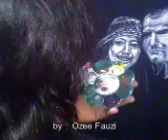Cara Melukis di Media Kaos Hitam, Keren Abizz, bisa buat peluang usaha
Kaos Lukis Adalah sebuah karya seni yang terbuat dari media kaos berbahan kain katun dan di lukis dengan menggunakan alat seperti layaknya melukis di kanvas ,hanya saja berbeda jenis media maupun cat nya . Kaos Lukis atau biasa di sebut

Jadi tunggu apa lagi , kamu bisa memulainya saat ini . Ingat ini bisnis menjanjikan lho . Banyak yang sudah membuktikan dan mereka sukses hanya dengan berjualan kaos lukis saja . Dibawah ini saya berikan langkah dan bahan apa saja yang bisa kamu beli di toko.

BAHAN
Kaos polos Cutton Combed (bisa kamu dapatkan di grosir yang menjual kaos polos )
Pasta Sablon (Bisa kamu beli di toko sablon 1kg 40 ribu
Pewarna (Bisa kamu pake tinta sablon ) Saran saya pakailah cat akrilik 1 warna 25 ribuan di gramedia dlsb.
Lem Meja ( bisa kamu dapatkan di toko sablon )
Kuas Lembut
Kapur
Pensil
Papan (bisa kamu buat dari triplek atau papan kayu dan di sesuaikan ukurannya dengan besar kaos .
Air
Lap Tangan

CARANYA

Siapkan kaos polos
Oleskan lem meja di papan yang akan di jadikan bagian untuk melukis (depan /belakang)
Masukkan kaos dan ratakan permukaan yang akan di lukis
Siapkan pasta dan campur dengan air berikut warna akrilik (kalau ingin berwarna)sesuai selera saja . Saran saya lebih banyak pastanya aja . Masukkan dalam takaran botol
Tambahkan gundu lalu kocoklah hingga encer (tingkat ke enceran sesuai selera )
Jika warna pitih hanya pasta saja tidak mengapa.
Siapkan acuan
Lalu mulailah dengan melukis dengan permulaan membuat sket jika kaos hitam atau warna gelap ,gunakan kapur putih , jika kaos putih gunakanlah pensil.
Setelah sket jadi blok saja dengan pasta dulu .
Baru membuat pola atau gambar sesuai keinginan kita .
Rendam kuas dengan air seketika berganti kuas yang lain agar kuas tidak rusak
Jika sudah jadi jemur dan setrika lah kaos tersebut untuk membuat tinta menjadi semakin menempel pada kaos . Dan jika hanya di jemur saja maka tinta akan terkelupas ketika di cuci .
Langkah terakhir mengemas dan siap di pasarkan .
Berikan pelayanan yang memuaskan kepada konsumen . Menjaga agar konsumen tidak pindah langganan dan upayakan untuk konsumen percaya dengan kita . Selamat mencoba semoga berhasil dan SALAM KREATIF

Nanti kita akan membahas tentang :
Cara Menggambar Batik Bermotif Cara Menggambar Tribal Kupu-Kupu _ How to Draw Tribal Butterfly Cara Menggambar graffiti Cara Menggambar wajah tato orang Cara Menggambar dengan pensil Cara Menggambar kartun cara melukis di atas air dengan cat air cara melukis dengan cat minyak cara membatik Kerajinan Tangan dari barang bekas, Cara membuat kerajinan tangan dari barang bekas, cara membuat kerajinan tangan dari botol, cara membuat kerajinan tangan dari kertas, cara membuat kerajinan tangan dari benang wol, kerajinan tangan dari pita, Cara Membuat Kerajinan Tangan Lampu Tidur Hias How to Make Crafts DIY cara membuat Kerajinan Tangan, kerajinan tangan dari stik es krim, cara membuat lampu tidur hias dari sendok plastik, cara membuat bunga dari kulit jagung, cara membuat bunga dari kertas, dari sedotan, bunga dari pita, kain flannel, kertas origami, cara membuat bunga dari plastic kresek, kertas kerb, sabun mandi, tisu, cara membuat anak pada malam pertama, cara membuat anak di kamar tidur, gelang getah, cara membuat kue ulang tahun, cara membuat bakso, loom bands, pizza, cara membuat origami, rainbow loom diy crafts, christmas gift, decorations, room décor, halloween costume, project, clothes, phone case, room decorating, cara makeup, kerajinan tangan dari barang bekas, kerajinan tangan dari kertas koran, kerajinan tangan dari botol, kerajinan tangan dari stik es krim, kain flannel, kerajinan tangan dari sedotan, kertas, kerajinan tangan dari bambu, handmade gifts, handmade cards, things, greeting, handmade flowers, handmade jewelry, wall hangings, handmade birtsday cards, industri kreatif, industri rumahan, industri kecil sederhana, tekstil, mobil, kretif Indonesia, farmasi, botol bekas, kerajinan dari tanah liat, bahan lunak, sabun, kerajinan anyaman bambu, kreasi barang bekas, kesenian kuda lumping, reog ponorogo, sunda, jawa tengah, jatilan magelang, bali, dayakan magelang , leak, jathilan jogja, melukis bayangmu adera, melukis di depan publik, melukis 3d, melukis dengan cat air, melukis dengan pensil, melukis wajah dengan pensil, frozen, melukis diatas air, menggambar kartun, wajah, merangkai imajinasi still virgin l sudah populer setelah sebelumnya hanya sekedar sebatas hobi saja . Namun sekarang kaos lukis menjadi tren tersendiri di kalangan anak muda maupun tua . Kaos lukis sangatlah cocok untuk kamu yang ingin membuat usaha kecil kecilan . Dan bahkan kamu bisa mendapatkan omset yang besar jika alternatif bisnis kaos lukis terus kamu kuasai dengan memanfaatkan pangsa pasar . Umumnya kaos lukis bervariasi bentuk motivnya , sebagai contoh di daerah perkotaan banyak yang memproduksi kaos lukis dengan motiv tulisan ,wajah realis ,kartun ,karikatur , batik dlsb .